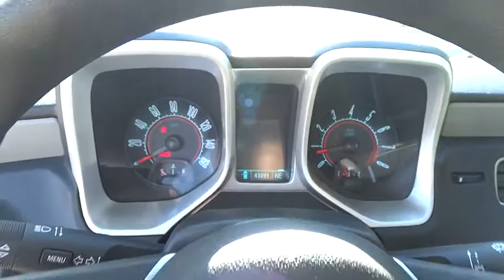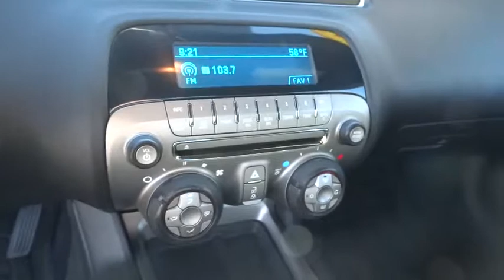2011 Chevrolet Camaro Charleston, WV, Beckley, WV, Princeton, Roanoke, Blacksburg N1061A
2011 Chevrolet Camaro

127 Frazier Dr.